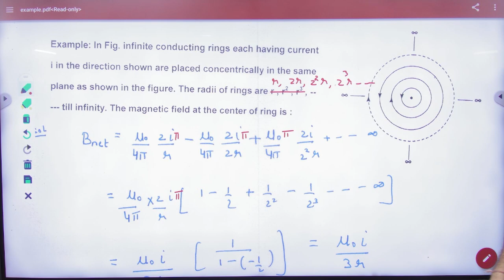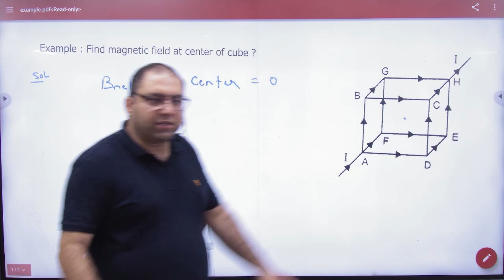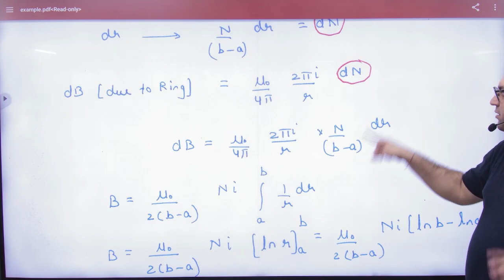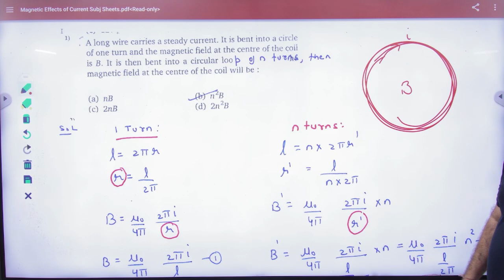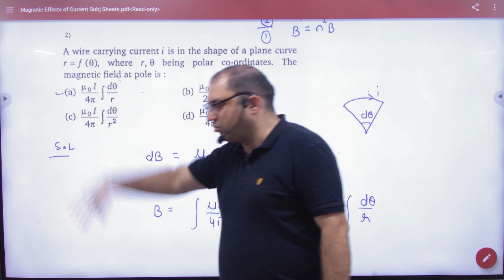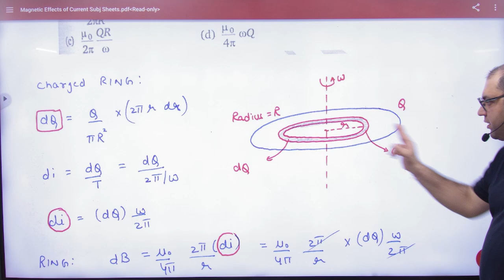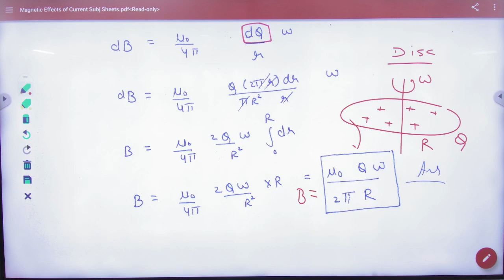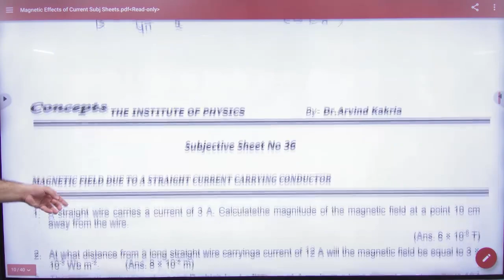5 Biot savart's law examples